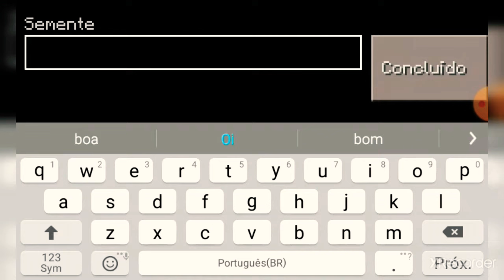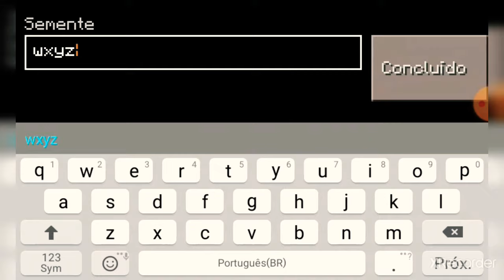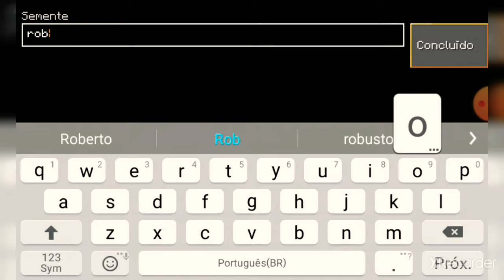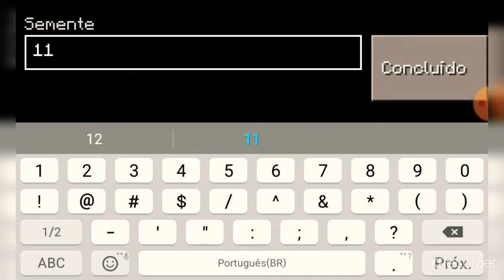3 MELHORES SEMENTES DO CRAFTSMAN E LOKICRAFT!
Mais um vídeo pra você!

Hoje mostro pra vocês às três melhores sementes em que você poderá encontrar construções, tanto no CRAFTSMAN quanto no LOKICRAFT.

links de outras seeds, sementes, etc...